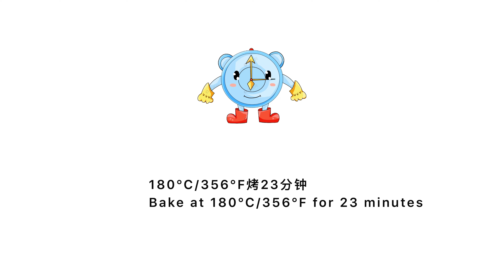法棍面包的家庭做法｜免揉，一次发酵｜无糖无蛋无机器｜烤面包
用最基本的食材，做最喜欢的食物！
法棍面包的家庭做法，简单免揉，无需机器！
食材：面粉、酵母、盐、水、油！